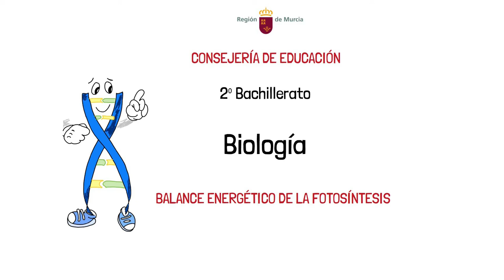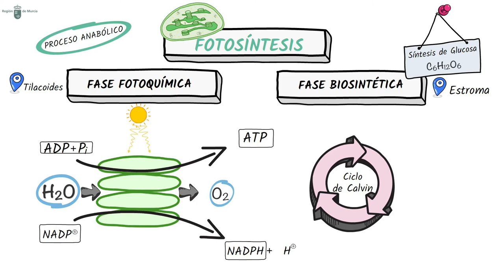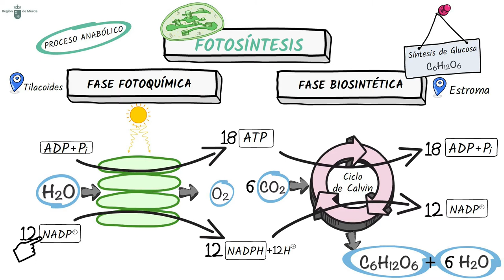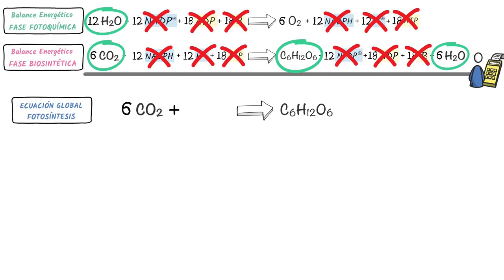BALANCE ENERGÉTICO DE LA FOTOSÍNTESIS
Explicación de los aspectos a tener en cuenta para llegar a la ecuación global de la fotosíntesis, partiendo de los balances energéticos de cada una de sus fases: lumínica y oscura.

Lice